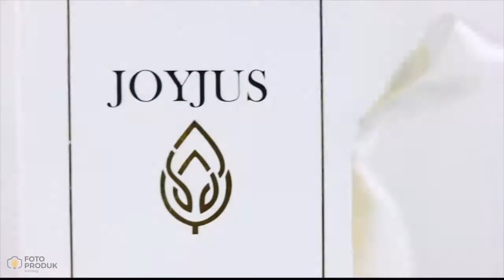Slimming Product Tips & Usage Knowledge by FPK